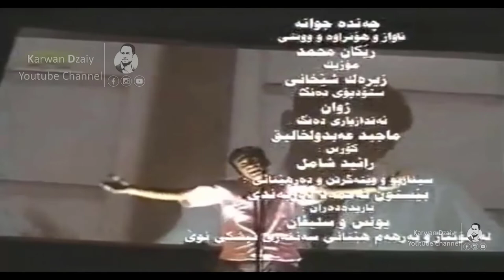Rekan Muhamad - Chanda Jwana 2005_Clip | رێكان محمد - چەندە جوانە